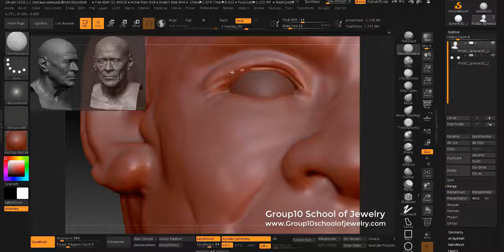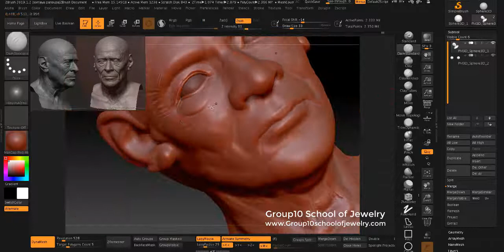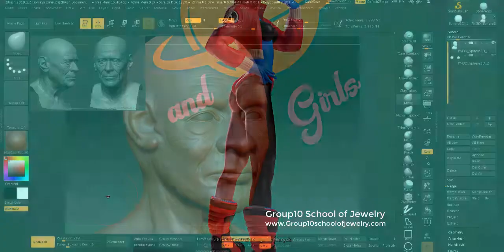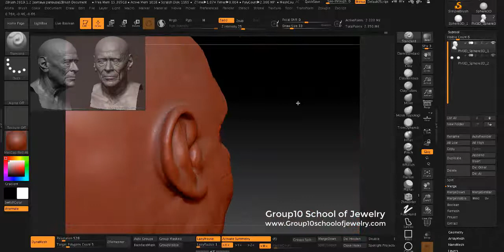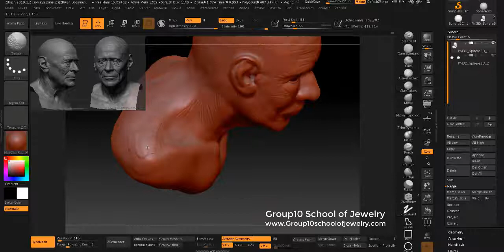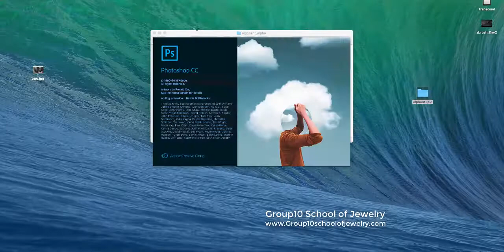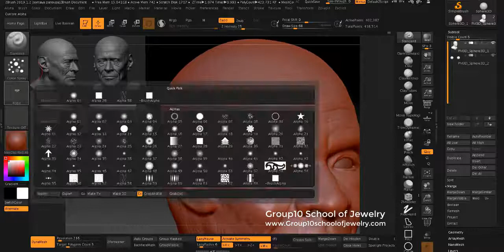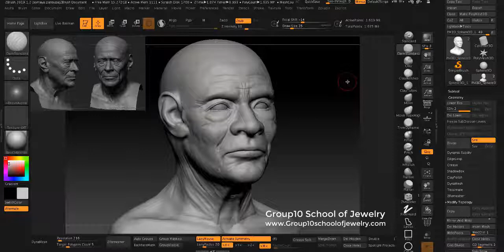Zbrush for Jewelry Course(Portrait) part2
Zbrush Jewelry exercise in Classroom week 1 (Part2)
-Basic brush ,UI ,dynamesh
-Reference Picture: Pinterest

PS. Just for EducationSchool of Jewelry Design

Group10 School of Jewelry
Jewelry design
-Jewelry Design fundamental
-Jewelry Design Intermediate
-Jewelry Design Advance